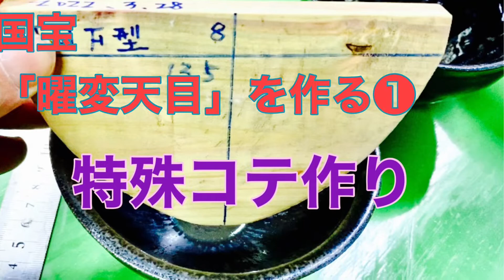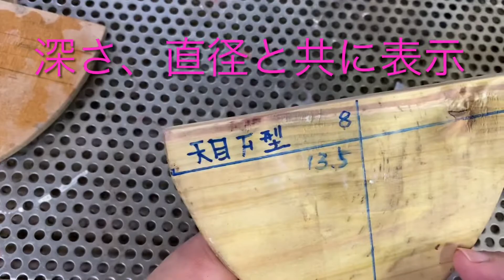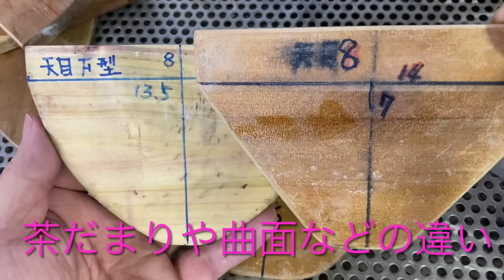【陶芸超絶技巧】曜変天目を作る❶特殊コテ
『曜変天目を作る』再生リスト